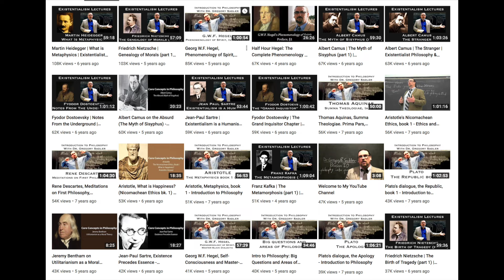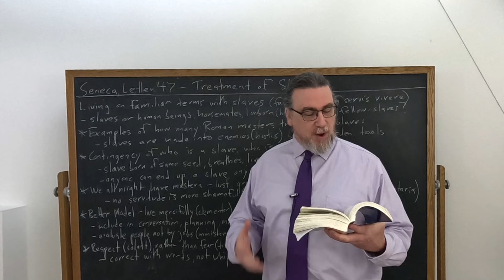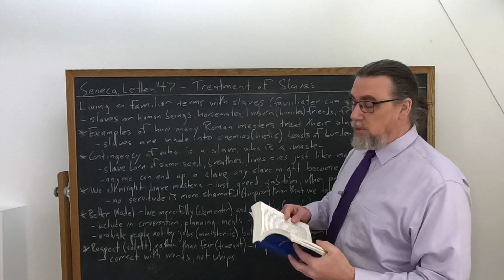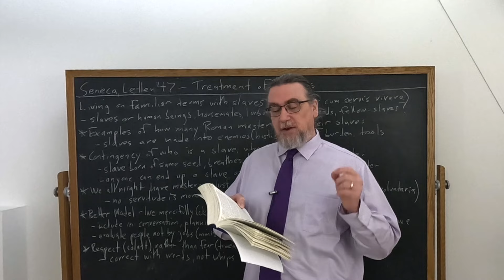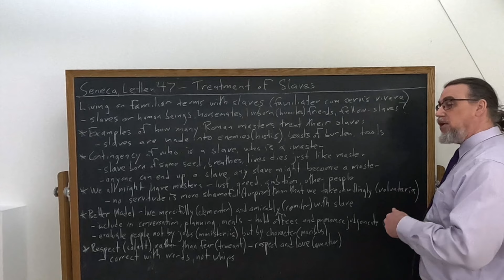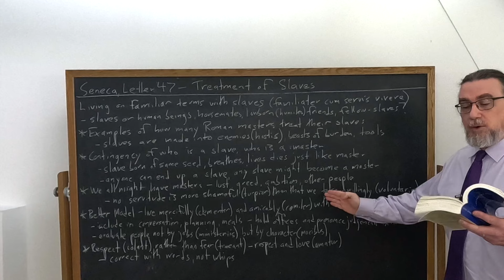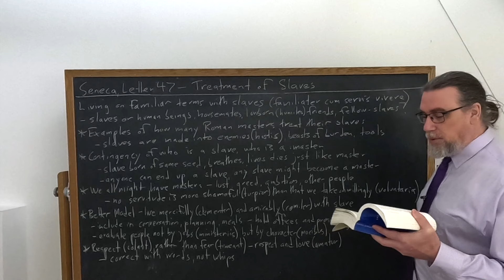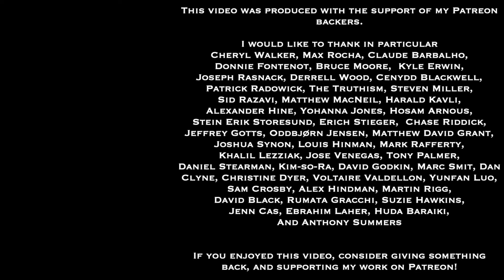Seneca, Letter 47 | Advocating Stoic and Humane Treatment of Slaves | Philosophy Core Concepts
This Core Concept video focuses on Seneca's Letter 47, in which Seneca discusses how masters in the ancient would should regard and treat their slaves, namely in a familiar manner, as fellow human beings, housemates, lowborn friends, and even fellow slaves. He suggests that masters ought to remember that which people happen to be in the position of slaves is a matter of chance not merit, and that masters themselves can easily be slaves.

If you're interested in philosophy tutorial sessions with me - especially on Seneca's thought and works

You can find the copy of the text I am using for this sequence on Seneca's Letters